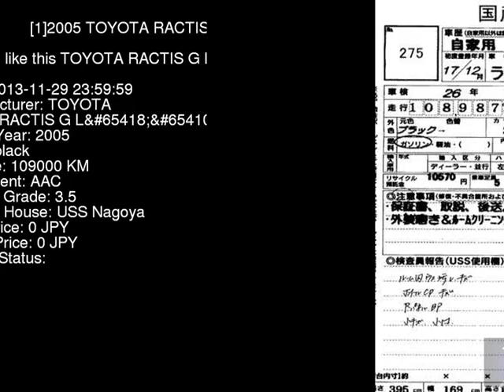2005 TOYOTA RACTIS G_L NCP100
the Authority on JDMs since 2007!  . Details on this car from auction in Japan